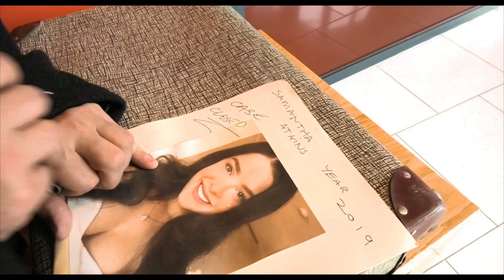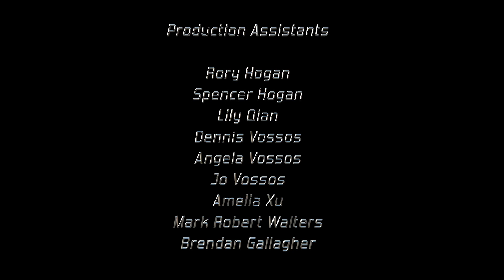RESTART By Melbourne Australian Filmmaker Zev Howley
Samantha's life revolves around her phone and social media. She doesn't notice the beauty and misses the opportunities that surround her. After an encounter with a mysterious stranger she 's given a new lease on life. This film explores what her world would be like if she could tame her self destructive excesses.